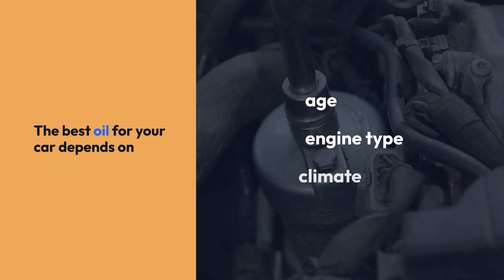Oil change - Newbury Park - Star automotive LLC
Star automotive LLC

Welcome back to our Star Automotive YouTube channel! Oil changes might seem basic, but they're vital for your car's health. Let's dive into why with a Lexus, Infiniti, and Mazda on the lift. Enjoying our content?

car ac repair in Newbury Park
transmission repair near me in Newbury Park
transmission fluid change in Newbury Park
5 minute oil change in Newbury Park
take 5 oil change near me in Newbury Park